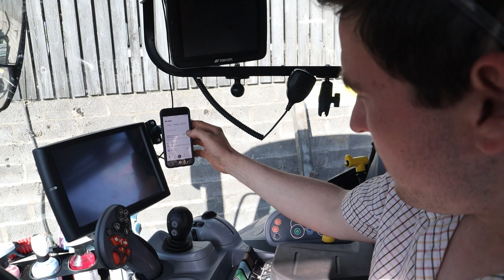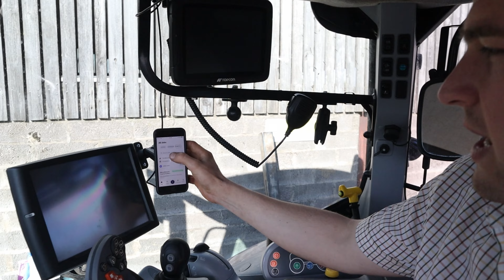Jey Clements | J Clements Contracting Ltd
Jey Clements from J Clements Contracting Ltd, tells us how Ag-drive has eliminated the paperwork for their agricultural contracting business. 📱✅